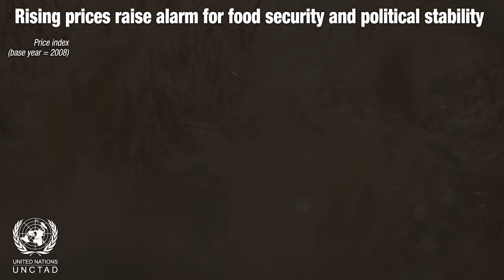Ukraine war: Rising food prices raise alarm for food security and political stability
The war in Ukraine is causing food prices to soar, sending shockwaves that will hit the poorest people hardest, increasing hunger and hardship across the globe.

Long-standing effects of rising food prices are hard to predict, but an UNCTAD analysis of historical data sheds light on some troubling possible trends. In general, political stability and increasing agri-foods commodity prices are highly correlated.

Agri-food commodity cycles have coincided with major political events such as the 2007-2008 food riots and the 2011 Arab Spring.